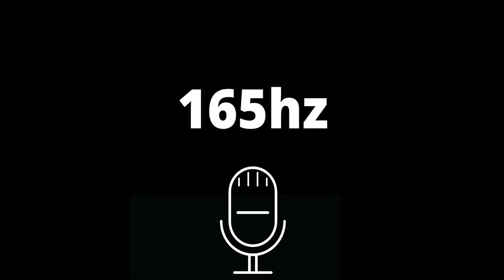165hz Phone Sound Cleaner / 100% Volume Boost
165hz phone sound cleaner / 100% volume boost

I would like to share with you a wonderful application for visiting the phone's voice via many frequencies

cleaning_phone_speakers
Cleaning phone speakers
The sound of the headset for calls is low
headphone
Handset maintenance
How to repair phone earphones
Call headset repair
Cleaning mobile headphones
cleaning iphone headphones,
cleaning iphone 7 plus headphones,
cleaning iphone x headphones,
Cleaning internal iPhone headphones,
cleaning iphone 6 headphones,
cleaning iphone 8 headphones,
cleaning iphone earphones,
Cleaning iPhone headphones from water,
cleaning iphone airpods headphones,
cleaning iphone bluetooth headphones,
Cleaning iPhone external headphones,
How to clean iPhone headphones,
iPhone headphone jack cleaning,
The best way to clean iPhone headphones,
iphone headphones cleaning app,
How to clean iPhone bluetooth headphones,
How to clean iPhone 7 headphones,